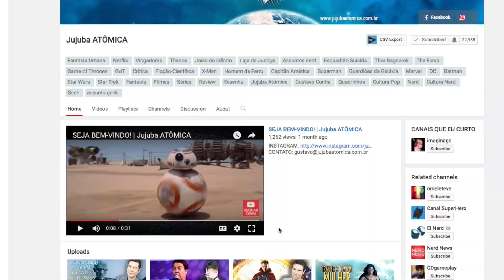PIRATAS DO CARIBE 2017 | REVIEW (SEM SPOILERS)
Gustavo Cunha veste CHICO REI

TRANSCRIÇÃO:

Jack Sparrow, ou melhor o Capitão Jack Sparrow tá de volta em Piratas do Caribe, A Vingança de Salazar. A quinta aventura do pirata mais adorado do cinema já tá na área e a gente vai falar sobre isso agora mesmo, sem spoilers, então se liga aí!

Oi, eu sou Gustavo Cunha e é sempre um prazer navegar com o capitão Jack Sparrow e voltar ao mundo fantástico de Piratas do Caribe. Embora esse não tenha sido um filme muito inspirado no que diz respeito à originalidade, ele tem algumas coisas muito bacanas. Sobre o filme:

OFF: Nesse filme, o Capitão Salazar é uma criatura amaldiçoada à frente de uma tripulação igualmente amaldiçoada… E, como todas as criaturas amaldiçoadas em Piratas do Caribe, eles querem por alguma razão a cabeça de Jack Sparrow! Pra conseguir salvar o seu pescoço o valoroso Jack vai contar com a ajuda da astrônoma Carina Smith e do candidato a pirata Henry Turner. Obviamente, um artefato místico é mais uma vez a única chance do Jack de sair inteiro dessa aventura. O filme tem também a volta do nosso vilão favorito, o capitão Barbossa.

Basicamente, a impressão mais forte que ficou em mim depois que eu saí do cinema é que os diretores do filme, os noruegueses Joaquim Roning e o Esper Sandberg, se esforçaram muito pra fazer um filme grandioso sem ser exagerado. E na grande maioria das vezes, eles conseguiram fazer isso.

Piratas do caribe 5, na minha opinião, e isso é só a minha opinião, certo? Tem vários altos a baixos ao longo dele.
A primeira cena é simplesmente primorosa. É uma espécie de flashback, não vou dizer mais que isso. Mas os diretores conseguem trazer tanta tensão e ao mesmo tempo deixar o público tão curioso sobre o que vai acontecer, que naquele momento você pensa que esse pode ser o melhor filme de toda a franquia. É uma sequência mágica, velho.
Logo depois disso, uma outra cena em terra firme erra na mão primeiro por lembrar muito uma cena icônica de Velozes e Furiosos e segundo por contrariar demais todas as leis da física. Eu sei que esse é um filme de fantasia e várias coisas são possíveis, mas essa cena me pareceu muito forçada. Muito exagerada.

Cara, ao contrário do que eu geralmente faço, eu vou ir colocando os pontos que eu achei bons e os pontos que eu achei ruins à medida em que eu vou falando, porque acho que fica mais fluido nesse caso, certo?

Sendo assim, já vou partir pra uma coisa que eu realmente não achei legal. Jack Sparrow me parece caricato demais nesse filme. A gente leu vários boatos dizendo que o Johnny Depp teve uma filmagem bem turbulenta, com vários atrasos e às vezes até chegando bêbado nas filmagens. Acredito que essa fase pessoal dele, como processos na justiça, separação e tudo mais possa ter influenciado na atuação. No primeiro Piratas do Caribe, ele me parece tão seguro, tão certeiro no papel. E aqui, em alguns momentos, ele realmente parece só uma caricatura do Jack daquela época. Ele parece mais exagerado. Aquela energia, aquela vibração que ele tinha simplesmente somem algumas vezes. O Jack Sparrow dos primeiros filmes conseguia ser excêntrico e minimalista ao mesmo tempo. O Johnny Depp conseguia o equilíbrio exato entre esses dois aspectos. Ele era preciso. Não é à toa que o primeiro filme rendeu uma indicação ao Oscar de melhor ator pra ele, né? Mas agora isso parece que não tá mais lá.

Por outro lado, os dois novos protagonistas que são apresentados nesse filme, o Henry Turner e a Sophia Smith são muito bacanas.
OFF: A Kaya Scodelario, que a gente já tinha visto em Maze Runner, é especialmente carismática. Nas cenas em que ela aparece, ela simplesmente se adona da cena, de tão boa que ela é. Ela tem um quê de Liv Tyler e é muito expressiva. Você se apaixona por ela já na primeira vez em que ela aparece.
Henry Turner, filho da Elizabeth Swan e do Will Turner, que é vivido pelo ator Brenton Thwaites, não chega a ser tão brilhante, mas tem potencial pra se desenvolver bastante nessa franquia. Nesse filme, o personagem dele me lembrou muito o protagonista daquela animação Planeta do Tesouro, lembra. Cara, eu adoro essa animação.

* Conteúdo adequado a todos os públicos